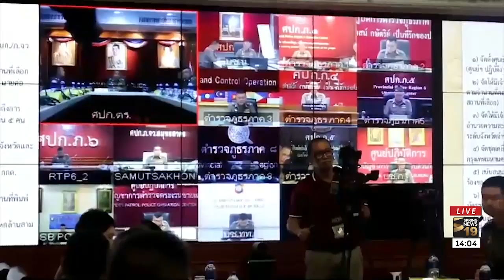"ศรีวราห์" เปิดศูนย์ดูแลเลือกตั้ง สว. ย้ำให้ ตร.วางตัวเป็นกลาง | 3 ธ.ค. 61 | ติดข่าว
รองผู้บัญชาการตำรวจแห่งชาติ เปิดศูนย์ดูแลความสงบเรียบร้อยการเลือกตั้ง พร้อมนัดประชุมมอบนโยบายแผนพิทักษ์การเลือกตั้ง 7 ธันวาคมนี้